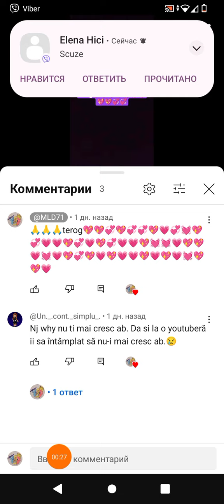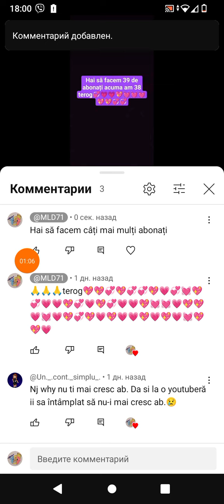27 марта 2024 г.